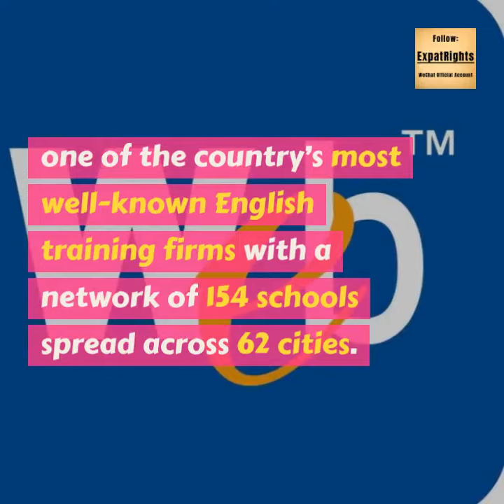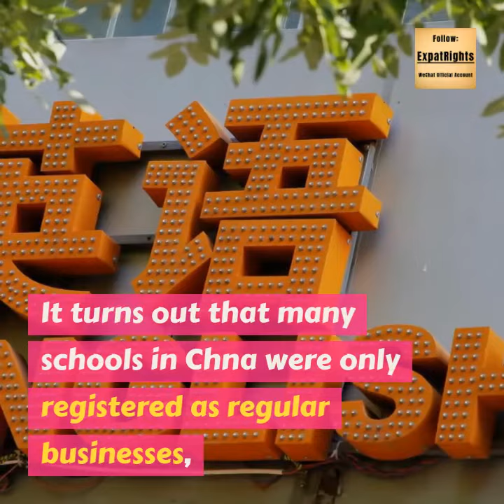Schools In China Suddenly Disappearing !?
Stories of English tutoring centres vanishing and leaving clients out of pocket for thousands of yuan have spread like wildfire across the Chinese internet in recent months.

The officers in Shanghai declined to reveal the specific number of such cases their department is dealing with but says it is, “a newly emerging phenomenon this year.”

The wave of closures has taken many by surprise. The market for English language education was previously booming as a growing number of ambitious parents looked to give their kids a head start in life by signing them up for private classes from as young as 3. China’s English training market is predicted to be worth 220 billion yuan by 2020, up from 104 billion in 2015, according to Beijing-based research firm Bosi Data Research Center. But schools have been plunged into crisis this year amid intensifying competition and a government crackdown on illegal practices within the industry.

n October, the industry was rocked by the bankruptcy of Web International English, one of the country’s most well-known English training firms with a network of 154 schools spread across 62 cities. The announcement triggered a crisis of confidence among parents and investors, which soon dragged other companies into financial difficulties.

Within weeks, Happy Goal Kids Education, a former subsidiary of Web International, was forced to close all its outlets. The firm cited the collapse of Web International as a major factor: Prospective learners became reluctant to prepay for classes for fear of the company folding, while current students applied for refunds on their own prepayments, the company said in a statement.

Many other firms have faced a similar fate. Though comprehensive data on the number of training school closures is not available, the Chinese venture capital industry news service PEdaily.cn has identified more than 20 instances of extracurricular training companies shutting down for financial reasons in 2019.

The Chinese government, meanwhile, launched a campaign to clean up irregular practices in the English training industry in August 2018 that has forced yet more companies to shut down temporarily or permanently. According to China’s minister of education, Chen Baosheng, officials had investigated more than 401,000 training organizations as of March this year, finding illegal practices in 273,000 of them.

Subletting licenses is a common but dubious practice in China’s educational market, according to industry insiders. While not technically illegal, it is considered risky in the current climate.